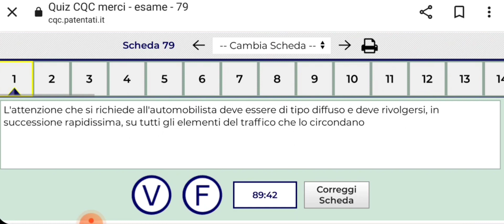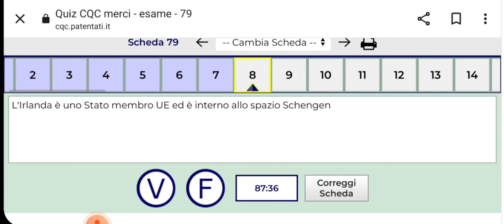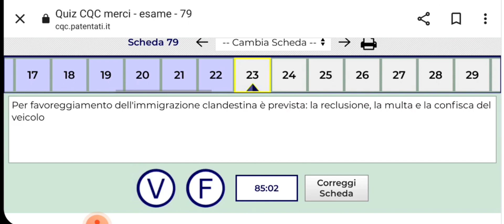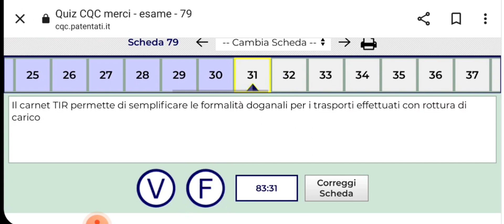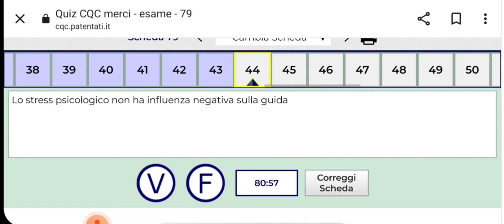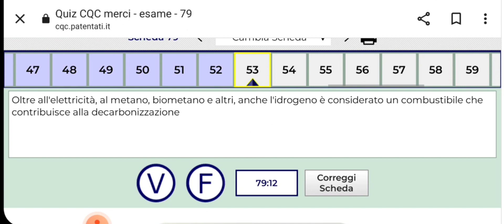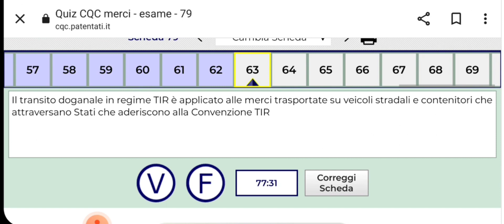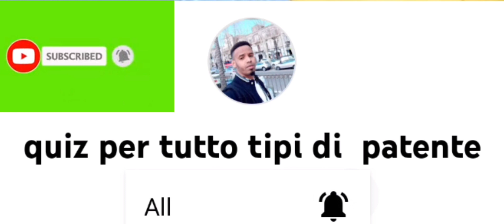SIMULAZIONE ESAME CQC MERCI SCHEDA N.79